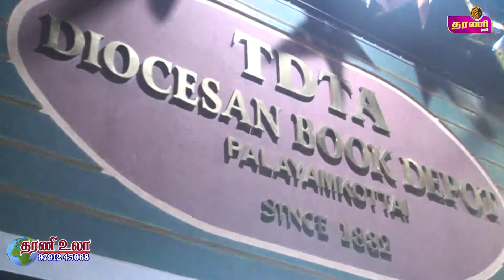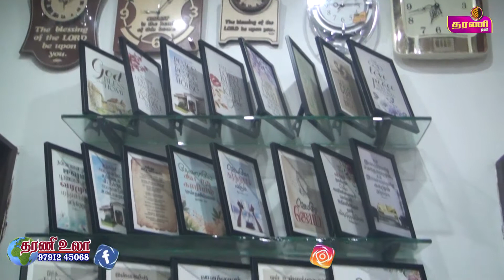நெல்லை பாளை TDTA டயோசிசன் புக் டிப்போர்ட் சிறப்பு விற்பனை || Nellai News || Tharani TV